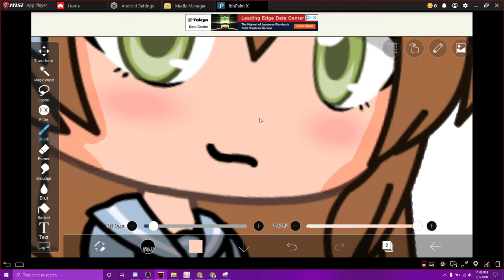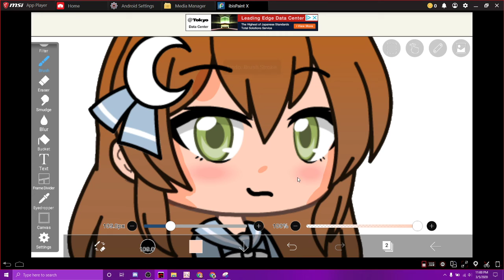boring proof i edit with mouse sometimes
it's mousie time

ehehehEHEHHEHEHEHHEHE